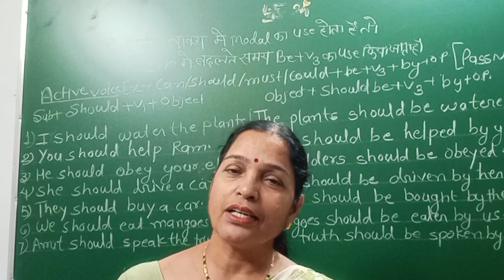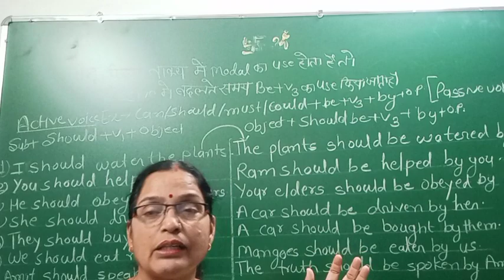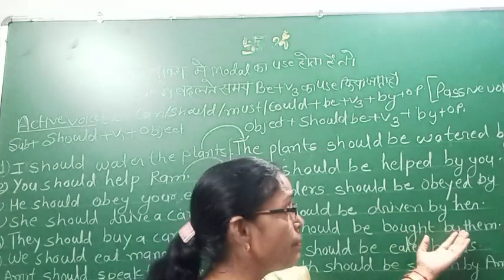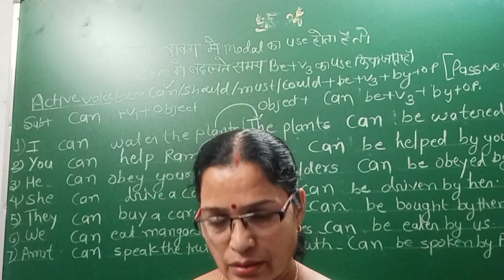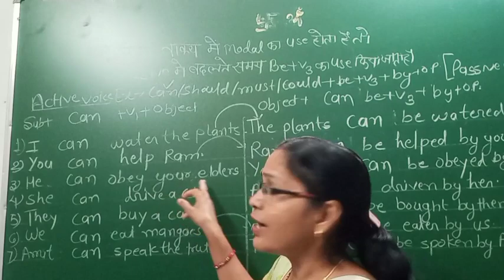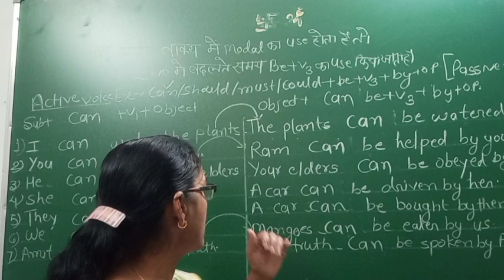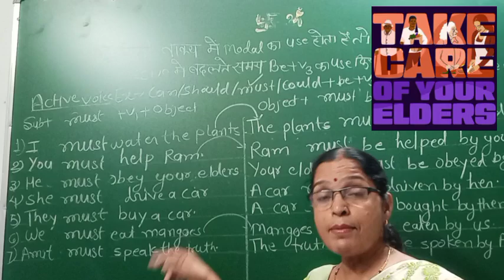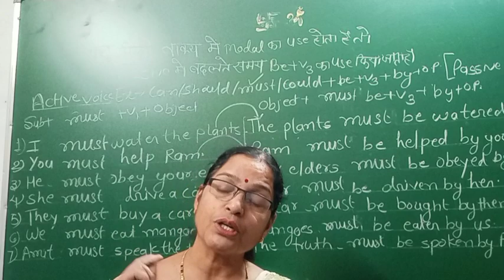active passive in modal verb#learnenglishwith50 spokenenglish englishgrammar #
active passive in modal verb#learnenglishwith50

hi guys

यह विडियो मैने बहुत ही आसान भाषा में समझने के लिए बनाया है और उम्मीद है यह आपके लिए मददगार होगा तो सभी संकोच व डर खत्म कर passive आसान तरीके से सीखे

धन्यवाद